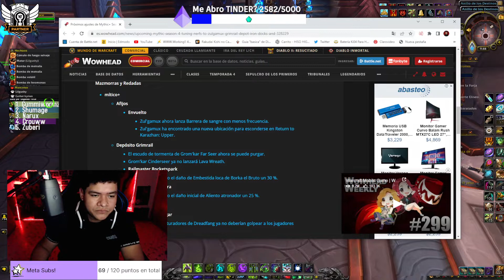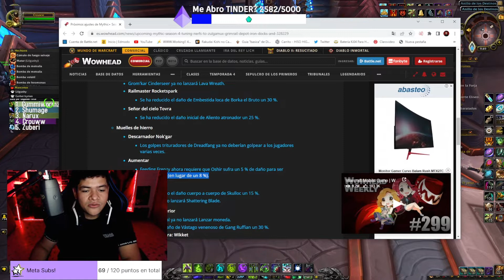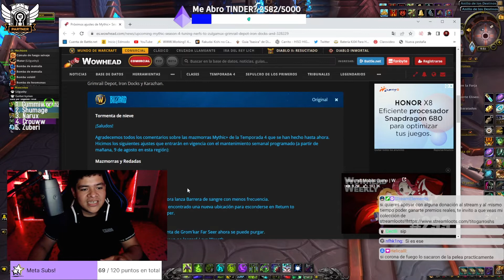👀NERFEO A LAS MAZMORRAS DE WOD Y LEGION!👀 wow shadowlands temporada 4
aqui un pequeño video donde vemos durante el directo! el nerfeo que le daran mañana 10/8/2022 a las mazmorras de wod y legion!

si estas buscando un lugar donde realizar raid y míticas plus! que sea frecuente y con estructura para nuevos player!